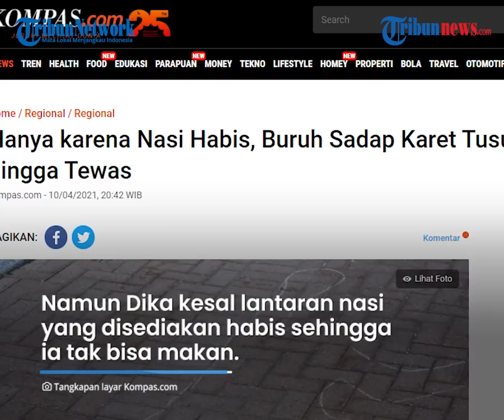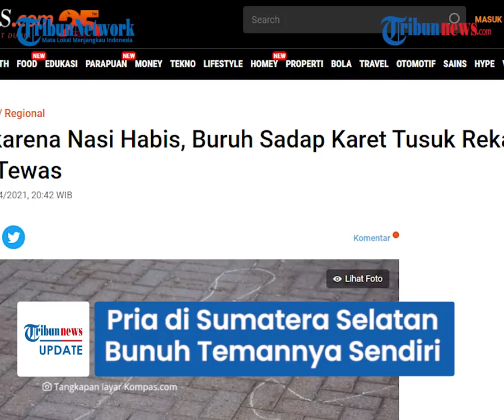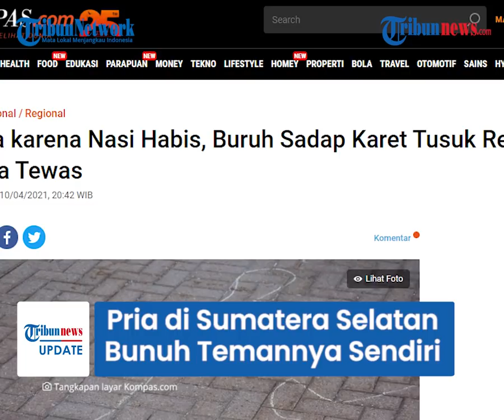Gara-gara Nasi Jatah Habis, Pria di OKU Bunuh Rekannya hingga Tewas, Tak Terima Temannya Sudah Makan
TRIBUN-VIDEO.COM - Seorang pria bernama Dika (22) tega menghabisi nyawa temannya sendiri menggunakan senjata tajam, Rabu (7/4/2021).

Korban diketahui bernama Apriyanto (30) yang dibunuh di Desa Lunggaian, Kecamatan Lubk Batang, Kabupaten Ogan Komering Ulu (OKU), Sumatera Selatan.

Pembunuhan tersebut dilatarbelakangi pelaku yang kesal karena nasi yang ada di pondok habis.

Dikutip dari Kompas.com, Kasubag Humas Polres OKU AKP Mardi Nursal mengungkapkan kronologi kejadian tersebut pada Sabtu (10/4/2021).

Pelaku kala itu bersama seorang saksi bernama Thomas baru saja pulang dari barak.

Pelaku lantas menuju ke belakang pondok areal kebun karet untuk makan malam.

Namun saat di dalam pondok, Dika kesal lantaran nasi yang disediakan habis sehingga ia tak bisa makan.

Dika lantas bertanya kepada korban Apriyanto yang ada di lokasi tersebut.

Saat mengetahui korban sudah makan, Dika lantas geram dan emosi.

"Karena nasi habis pelaku masuk dalam pondok dan bertanya kepada korban apakah sudah makan? Dan korban menjawab sudah,"kata Kasubag Humas Polres OKU AKP Mardi Nursal melalui pesan singkat, Sabtu (10/4/2021).

Dika kemudian berniat untuk merencanakan aksi pembunuhan terhadap Apriyanto.

Sekira pukul 23.00 WIB, Dika lantas menusuk korban yang tengah tertidur lelap.

Korban kala itu berteriak minta tolong sehingga rekan-rekan lainnya datang ke pondok mereka.

Korban mengalami luka tusuk di bagian leher dan dadanya.

Sementara pelaku langsung melarikan diri seusai menusuk rekannya.

Korban langsung dilarikan ke rumah sakit karena mengalami luka yang cukup parah. Namun nahas, nyawa korban tak tertolong.

"Korban sempat dirawat di rumah sakit, namun lukanya cukup parah hingga akhirnya meninggal. Pelaku masih kita cari. Motif pembunuhan ini pelaku kesal karena nasi di pondok habis, keduanya sama-sama buruh sadap karet, "ujarnya.

Mardi mengungkapkan, motif pembunuhan tersebut dilatarbelakangi karena pelaku kesal nasi di pondok habis.

Pelaku Dika kini berstatus sebagai DPO atas kasus tersebut.

Artikel ini telah tayang di Kompas.com dengan judul "Hanya karena Nasi Habis, Buruh Sadap Karet Tusuk Rekannya hingga Tewas", Klik untuk baca
Penulis : Kontributor Palembang, Aji YK Putra
Editor : Khairina